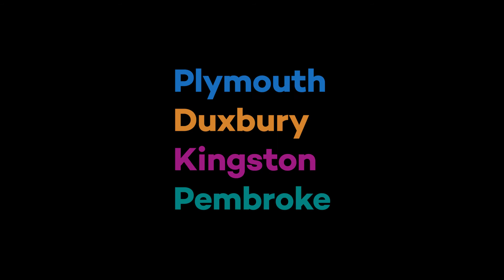United Way of Greater Plymouth PSA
United Way’s mission is to unite people, ideas and resources to improve lives and build a stronger community. Visit uwgpc.org to learn more.
Producer
Tiff Phillips

Director
Max Berger

Audio
Matt Umbrianna

Editor
Max Berger

This PSA was produced as a community service by the Local Seen of Plymouth Area Community Television.